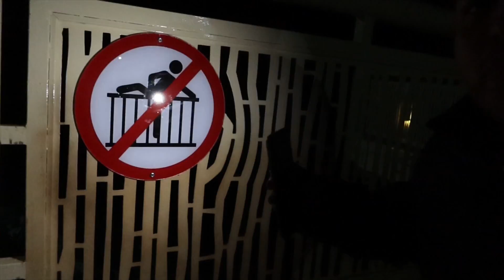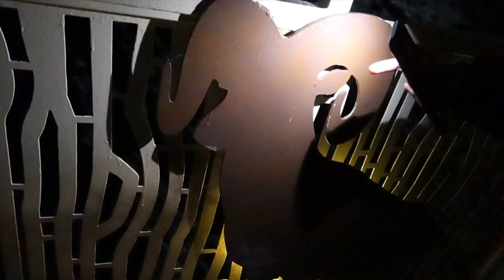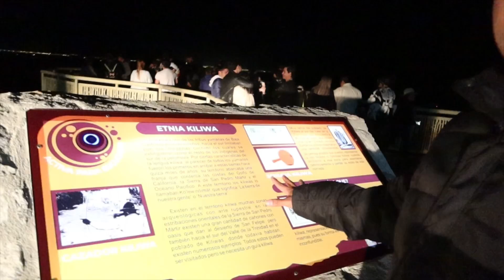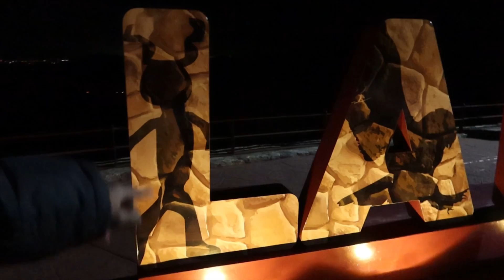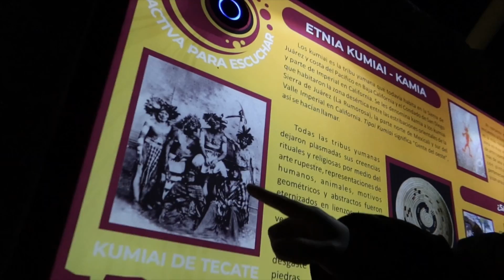La Nueva Atracción De La Rumorosa “El Mirador Voladizo” De Noche